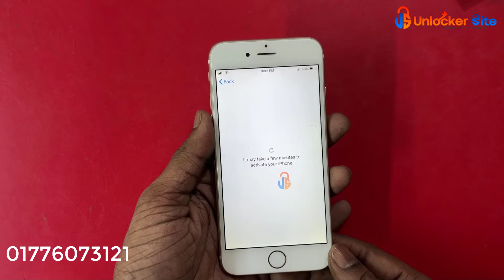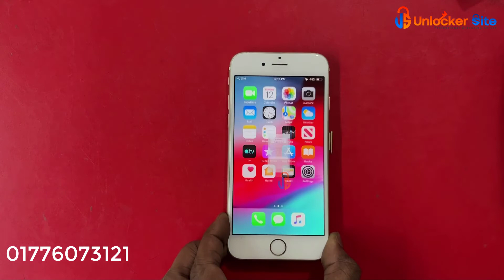iPhone Country Lock | Unlocker Site